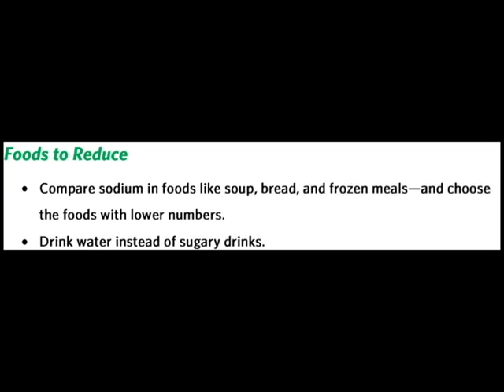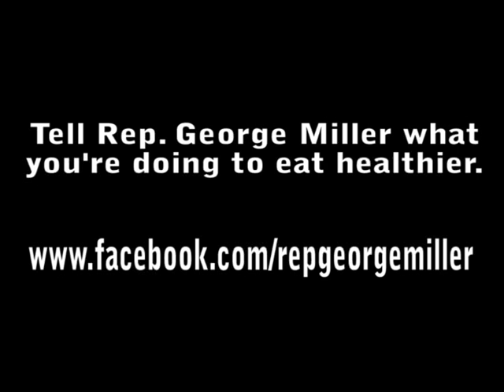'What's on Your Plate?' - Rep. George Miller on the new dietary guidelines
The Obama administration recently updated the federal dietary guidelines, outlining a long list of steps Americans should take to eat better to boost their chances of living longer, healthier lives.

Rep. George Miller (D-Calif.), a long time champion of healthy eating for both children and adults, wants to tell you about the new guidelines and ways that you can improve your diet.

To combat the obesity epidemic and ailments associated with poor diet, the departments of Agriculture and Health and Human Services are recommending some big dietary changes, including consuming less sugar, fat and salt and more fish, fruits and vegetables. The recommendations are intended to simplify healthy eating messages and emphasize specific suggestions more starkly, such as the smaller portions and minimizing salt consumption.